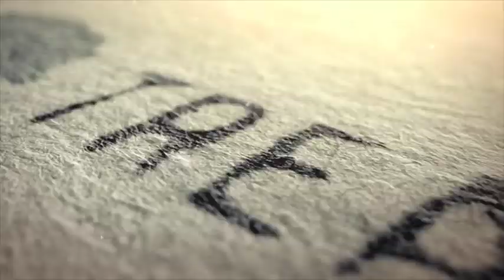An Unbelievable Round of Golf with presidential historian, Mark K. Updegrove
Presidential historian, Mark K. Updegrove, chats about the foundation of civility in the United States and Gerald Ford’s most lasting action as president.

BIO: Mark K. Updegrove became Director of the LBJ Library in October 2009. He is an author, publisher, lecturer and journalist who has served as U.S. publisher of Newsweek, president of Time Canada, and manager of Time Los Angeles. In addition to his responsibilities at the LBJ Library, Updegrove is an analyst for ABC News and a contributing editor for PARADE Magazine.